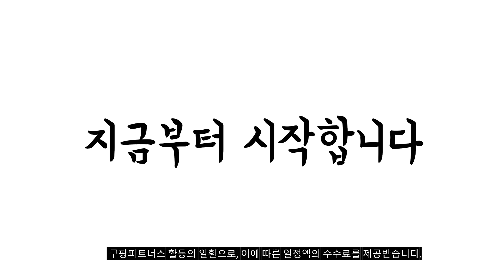2024년 불티나게 팔린 뱅앤올룹슨스피커 추천순위 TOP10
❤️❤️❤️ 뱅앤올룹슨스피커 구매 가격 평점 리뷰 정리해 봤어요! ❤️❤️❤️

[00:06]
10위. 뱅앤올룹슨 휴대용 베오사운드 익스플로어 블루투스 무선 스피커 [325,610원]

[00:11]
9위. 뱅앤올룹슨 포터블 와이어리스 블루투스 스피커 Grey Beolit [515,000원]

[00:17]
8위. 뱅앤올룹슨 베오사운드 A1 2세대 블루투스 방수 무선 [350,550원]

[00:22]
7위. 뱅앤올룹슨 베오사운드 A1 2세대 블루투스 방수 무선 [350,550원]

[00:28]
6위. 뱅앤올룹슨 베오사운드 A1 2세대 블루투스 방수 무선 [350,550원]

[00:33]
5위. 뱅앤올룹슨 베오사운드 A5 블루투스 무선 스피커 노르딕 [1,310,000원]

[00:39]
4위. 뱅앤올룹슨 베오사운드 익스플로어 포터블 와이어리스 블루투스 스피커 [203,000원]

[00:44]
3위. 뱅앤올룹슨 베오사운드 A1 2세대 블루투스 방수 무선 [350,550원]

[00:50]
2위. 뱅앤올룹슨 베오사운드 A1 2세대 블루투스 방수 무선 [350,550원]

[00:55]
1위. 뱅앤올룹슨 베오사운드 A1 2세대 블루투스 방수 무선 [350,550원]